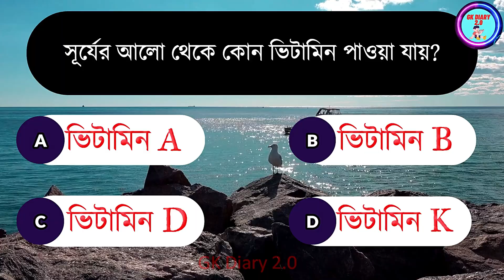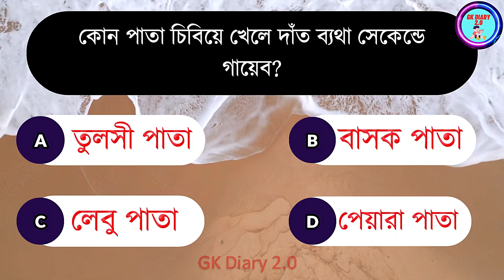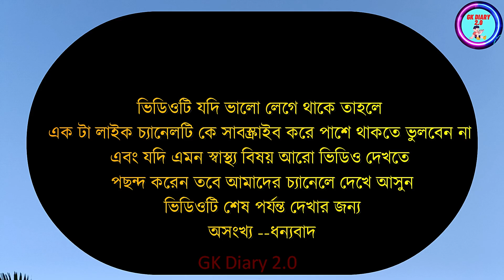কত ঘন্টা না ঘুমালে স্মৃতিশক্তি দুর্বল হয়ে যায়?|Quiz Bangla Quiz｜Bangla Gk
কত ঘন্টা না ঘুমালে স্মৃতিশক্তি দুর্বল হয়ে যায়?|Quiz Bangla Quiz｜Bangla Gk | Quiz Bangla

সাধারণ জ্ঞান
অজানা প্রশ্ন ও উত্তর

gk
quiz
iq test
gk question
benefit
bangla gk
bangla gk quiz
education sera quiz
intelligence decrease
lucent gk gk questions
gk questions and answers bangla
gk bengali question and answer
lucent gk bengali version
general knowledge 2024
general knowledge
sadharon gyan bangl

educational or personal use tips in balance in favor of fair us